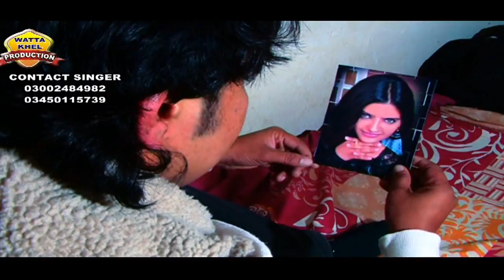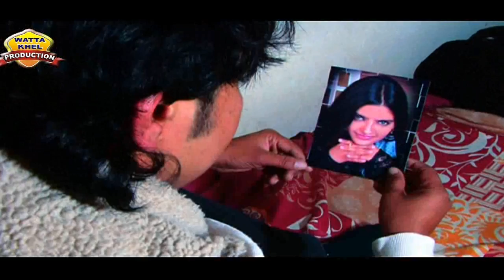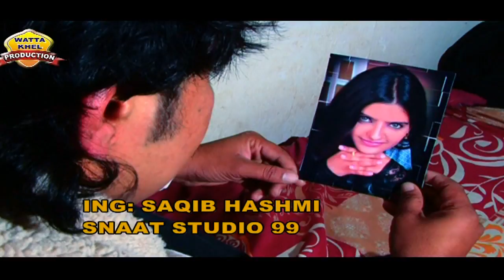Tendian Tasveeran | Nemat Niazi | New Album 2016 | Punjabi Saraiki Song (Full HD)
Nehmat Niazi,
Tendian Tasveeran
New Album 2016,
Punjabi Saraiki Song,
Wattakhel Production,
New Punajbi HD songs 2016,
New Saraiki HD Songs 2016,
Punjab Culture,
Punjab Music,
Saraiki Culture,
Pakistan Virsa,